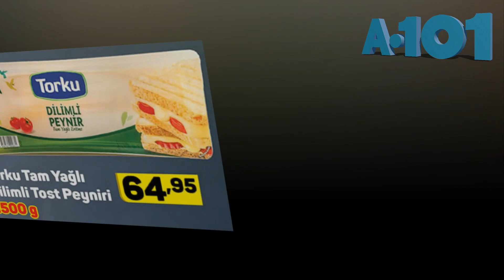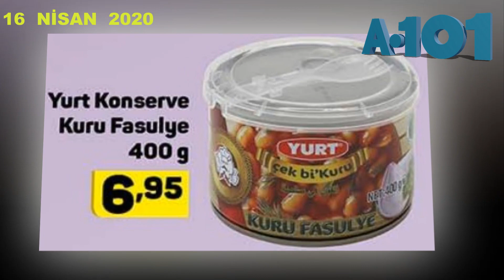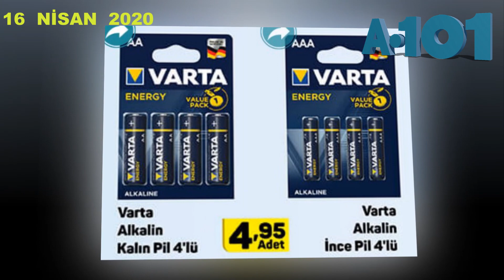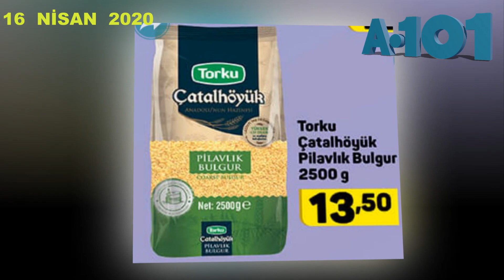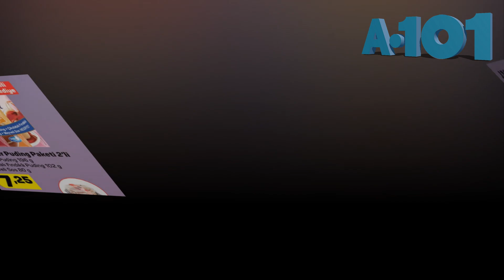A101'de BUGÜN NELER VAR | A101 16 NİSAN 2020 AKTÜEL ÜRÜNLERİ | A101 KAMPANYALARI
Samsung 55RU7300 55" 4K UHD Curved Tv 4.299 TL
HI-LEVEL 43" Full HD Android Smart Led Tv 1.499 TL
Samsung Galaxy A01 Cep Telefonu 1.049 TL
Altus AL-1090 Tezgah Seviyesi Buzdolabı 599 TL
Piranha Bluetooth Kulaklık 24,95 TL
Arzum Starry AR111 El Blender Seti 159 TL
Aprilla AHC 5035 Profesyonel Şarlı Saç Kesme Makinesi 89,95 TL
Piranha Karaoke Mikrofon 59,95 TL
Piranha Akıllı Saat 59,95 TL
Osram Led Ampul 9,95 TL
Sunny Vesta Tost Makinesi 179 TL
Arzum AR-5040 Epilasyon Aleti 85 TL
Gölgelikli Salıncak 259,95 TL
Oyuncak Mutfak Seti 21,95 TL
Oyuncak Toplu El Arabası 24,95 TL
Oyuncak Yazar Kasa 27,95 TL
Mixflor Sıvı Bitki Besini 500 ml 6,95 TL
Mixflor Sukulent ve Kaktüs Toprağı 4,95 TL
Canlı Çiçek Zambak 2'li 7,95 TL
Taş Saksıda Canlı Çiçek Sukulent ve Kaktüs Çeşitleri 10,95 TL
Cim Adam 3,75 TL
Varta Alkalin Kalın Pil 4'lü 4,95 TL
Varta Alkalin İnce Pil 4'lü 4,95 TL
Bay Spor Model Kemer 9,95 TL
Aqua Di Polo Bay / Bayan Kol Saati 29,95 TL
Katlanabilir Kamp Sandalyesi 44,95 TL
Katlanabilir Alüminyum Masa - Tabure Seti 189,95 TL
Dağcı Kamp Sandalyesi 59,95 TL
Castle Buzluk Termos 25 Litre 74,95 TL
Relax Çelik Termos 2 Litre 75 TL
Kare Kase 3,8 Litre 4,95 TL
Kare Kase 500 ml 1 TL
Bardak 300 ml 1 TL
Büyük Boy Kayık Tabak 2 TL
Piknik Sepeti 17,50 TL
Kare / Yuvarlak Pasta Tabağı 1,95 TL
Kare / Yuvarlak Servis Tabağı 2,50 TL
Kare / Yuvarlak Çukur Tabak 2,50 TL
Küçük Boy Kayık Tabak 1,25 TL
Cricket Taşlı Kullan - At Çakmak 2,95 TL
Hascevher Ezme Granit Tava 45 TL
Hascevher Ezme Granit Karnıyarık Tenceresi 75 TL
Hascevher Ezme Granit Tencere 75 TL
Hascevher Tencere Seti 6 Parça 109,95 TL
Cem Nero Mermer Görünümlü Yanmaz / Yapışmaz Midi Ürünler 19,95 TL
Metaltex Kek Çeşitleri 19,95 TL
Porsiyonluk Güveç Seti 6'lı 9,95 TL
Orta Boy Güveç Tencere 15,95 TL
Kare / Yuvarlık Mikrodalga Saklama Kabı 3'lü 9,95 TL
Bee Home Desenli Saklama Kabı 4'lü 4,95 TL
Trend Saklama Kabı 2,95 TL
LOOCK'S Kumaş Büyük Boy Valiz 79,95 TL
LOOCK'S Kumaş Orta Boy Valiz 69,95 TL
Emboss Klozet Takımı 2'li 39,95 TL
Brillant Tek Kişilik %100 Pamuk Nevresim Takımı 74,95 TL
Kilim 100x100cm 19,95 TL
Silk&Blue Yarım Konç Bayan Çorap 3'lü 6,95 TL
Yedekli Tuvalet Kağıtlık 19,95 TL
Organizer Sepet 3'lü 14,95 TL
Diş Fırçalık 1,25 TL
Vakumlu Hurç 19,95 TL